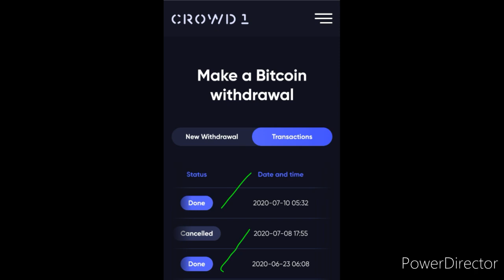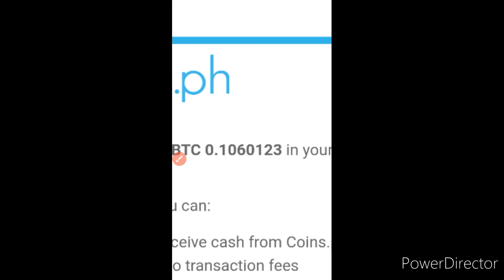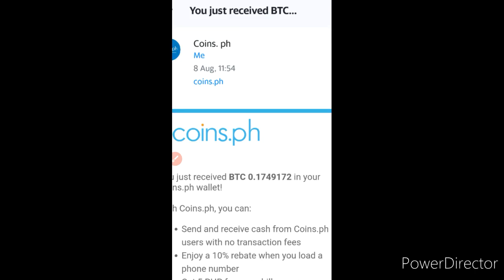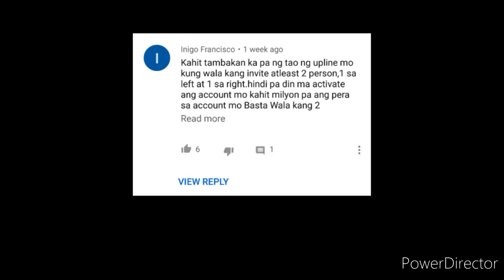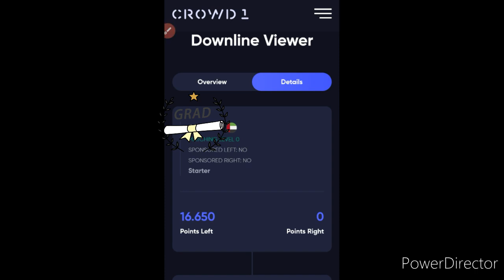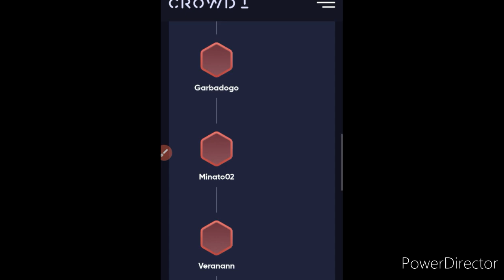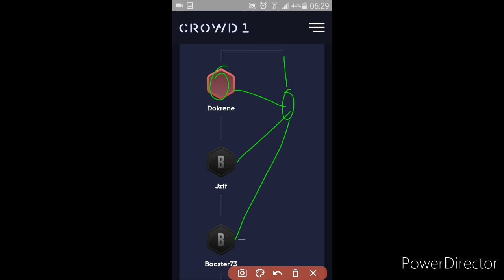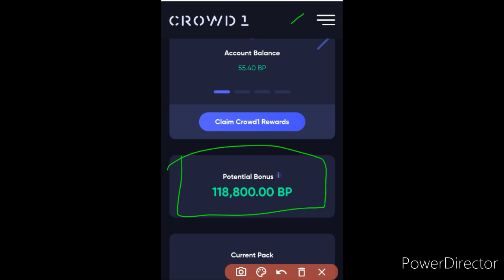CROWD1 HOW TO WITHDRAW YOUR POTENTIAL BONUS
Crowd1 is an internationally known online networking company that provides members with an opportunity to engage in the largest growing online sales force. Crowd1 provides tools for you to take part in international networking, the gig economy, and quality education. Achieving better digital equality in the world while building a network of motivated entrepreneurs remains at the heart of the operation.

*How to make money with Crowd 1?*

💥 Buy a  Profit Share package and receive owner rights (Profit Shares )

⭐White €99=  get profit share worth €100

⭐Black €299=  get profit share worth €300

⭐Gold €799= Profit share worth €1000

⭐Titanium €2499= get profit share worth €3500

💥 Profit Share dividends will be payable after the company launches.

💥Thereafter, company says. if u would like to change other people’s lives... u can share the business with your friends, colleagues, family etc. and they will reward u with bonuses and commissions below

1. Streamline Bonus

2. Binary Bonus

3. Matching Bonus

5.  Fear of Loss Bonus

They share the business with other people‼

*NUGGETS/POINTS TO TAKE NOTE ABOUT CROWD1*

*WE ARE N'OT*

✅A selling share company
✅ A gambling company
✅  A Crypto currency Company
✅ An investment company
✅A Forex company
✅A developing game company
✅Recruiters

*WE ARE*

✳ Giving free  OWNER RIGHTS
✳An Online Marketing Company
✳Accepting BTC/ETH for payments
✳An Education Company
✳Generating real euro cash
✳We are asking for permission

1⃣We are mobile app based company with high end real time payment.
2⃣We are not *a gaming or gambling industry* but we are receiving profits or proceeds from the gaming industries.

3⃣We have educational vouchers/programs that helps members to participate in the  company profit shares and streams of  revenues.

4⃣The bigger the package the more the benefits

5⃣Easy to keep money. Keeping it is an art

6⃣Educate yourself everyday

*DESCRIPTION OF PACKAGES IN TERMS OF OWNERS RIGHTS*

Discover The Secret To Unlock Online Success...

Need cash? Earn your first online commission in the next 15 minutes with new marketing method